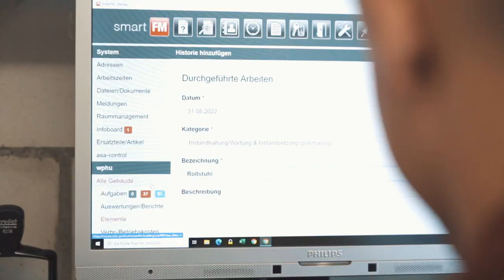Sei der handwerkliche Allrounder als Fachmann:frau Betriebsunterhalt EFZ | Lehrstellenvideo | Yousty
Ein Einblick in den Alltag einer Lehrstelle beim Wohn- und Pflegeheim Utzigen Betriebs AG in Utzigen BE als Fachmann:frau Betriebsunterhalt EFZ

Der Lernende Michael absolviert derzeit seine Ausbildung als Fachmann Betriebsunterhalt EFZ. In diesem Video bekommt ihr einen Einblick in seinen Berufsalltag. Seid ihr interessiert? Im Video erfahrt ihr noch mehr!

Ausbildung geniesst im Wohn- und Pflegeheim Utzigen einen hohen Stellenwert. Mit über 20 Lehrstellen in den Bereichen Gesundheit, Technik und Verwaltung zählt das Wohn- und Pflegeheim zu den führenden Lehrbetrieben in der Region Bern. Die Berufsbildner/innen bilden die Lernenden professionell und fundiert in Fach-, Sozial- und Selbstkompetenz aus.

Ihr wollt mehr über eine Ausbildung beim Wohn- und Pflegeheim Utzigen Betriebs AG erfahren? Hier gibt es mehr Informationen: Das Besondere an yousty.ch ist, dass du neben allen wichtigen Informationen und Tipps zu den Berufen, freien Lehrstellen und dem Bewerbungsprozess Einblicke in ein Unternehmen bekommst. Bei Yousty kannst du online schnuppern!